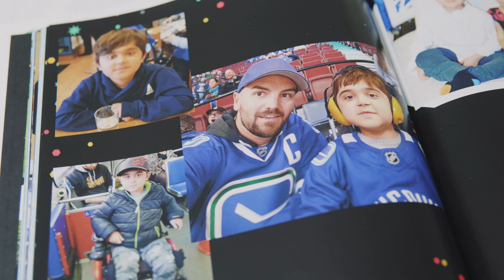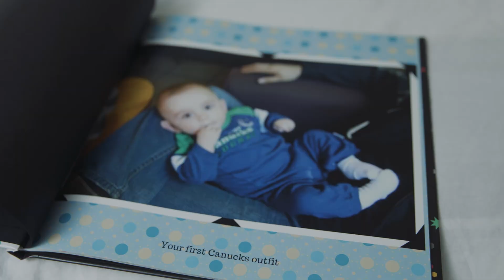Youth Assistive Technology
Technology for Living has launched an important new initiative! The Youth Assistive Technology (YAT) project promotes independence by providing Assistive Technologies and Home Automation solutions to youth ages 9-18 with limited mobility in British Columbia, Canada.